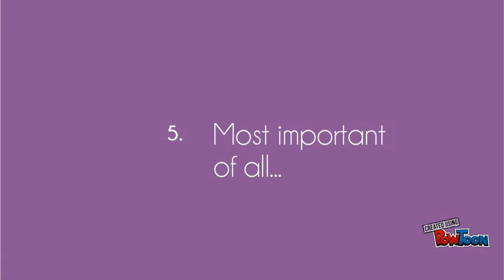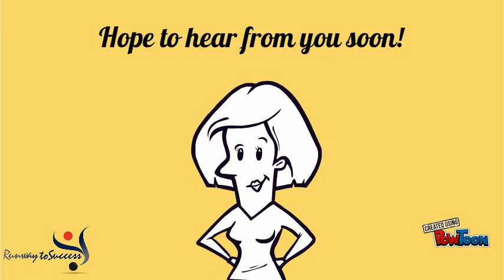5 Interviewing Strategies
Career and Business solutions with Ebbie!
5 Interviewing strategies from Patricia Leonard at Runway to Success!